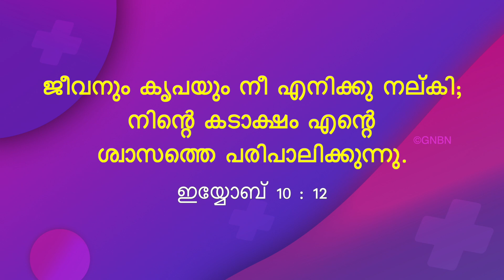യേശുവിനോടൊപ്പം നടക്കുക | സഹോദരൻ മോഹൻ സി. ലാസറസ് | നവംബർ 29 | Malayalam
Jesus Redeems
Trivandrum
695033